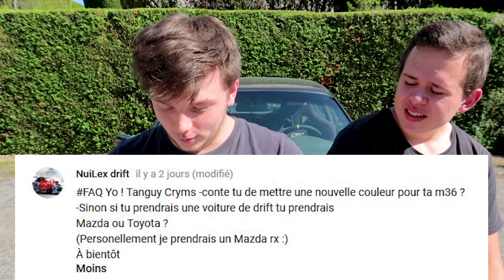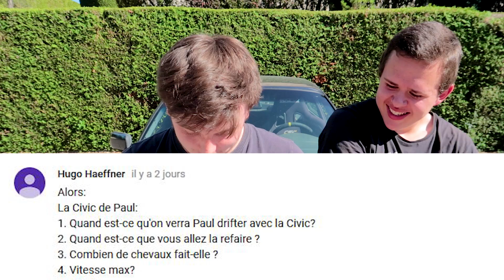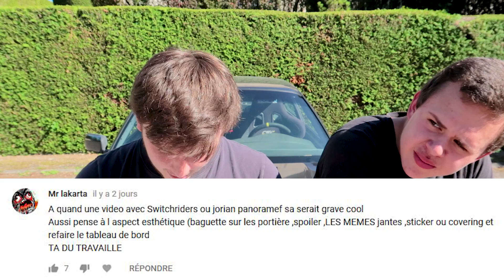Faire du Drift son MÉTIER ? FAQ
On répond à vos questions ! Sur la E36, la Civic de Paul et quelques questions intriguantes sur le drift.

Faire cette FAQ me tient à coeur, je veux vous tenir au courant de ce qu'il se passe et aborder les sujets qui vous intéressent.

J'ai beaucoup aimé faire cette FAQ, ce ne sera clairement pas la dernière !

En ce qui concerne faire du drift son métier, c'est vraiment compliqué. En ce qui concerne les pros, du moins en France, très peu voir aucun ne peuvent en vivre. Les seuls pouvant en vivre sont ceux qui médiatisent énormément ce qu'ils font, à travers des publicités, placements de produits et sponsorings.

Cependant, même si on ne peut pas en vivre, on peut au moins essayer d'en réduire les coûts. Les pros actuels ont des coûts réduits par rapport à leurs caisses et au nombre faramineux de pneus neufs en semi-slicks qu'ils utilisent, notamment grâce aux sponsors.

Miniature par Gaëtan Goeffroy